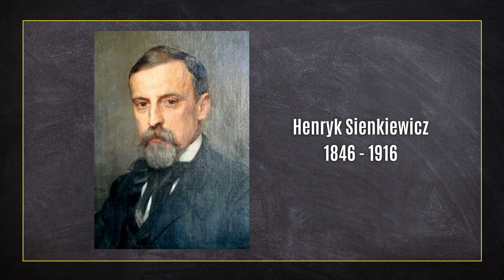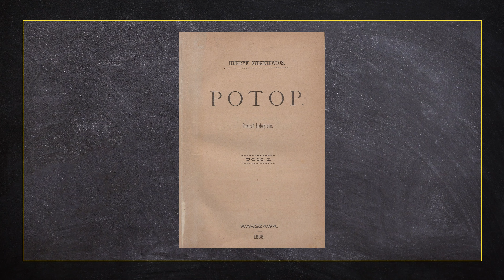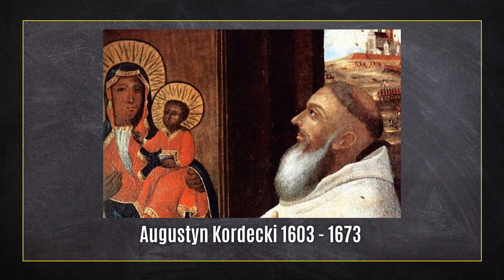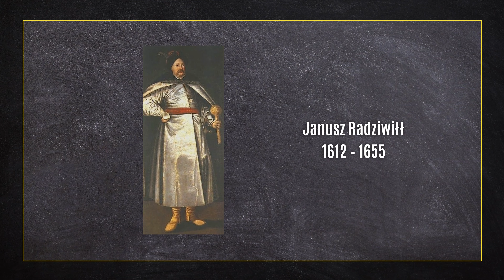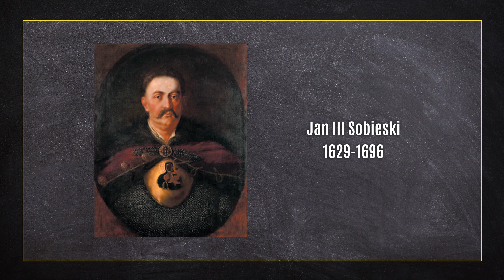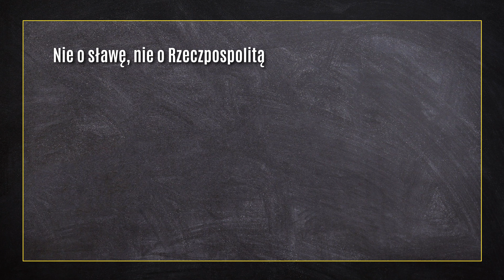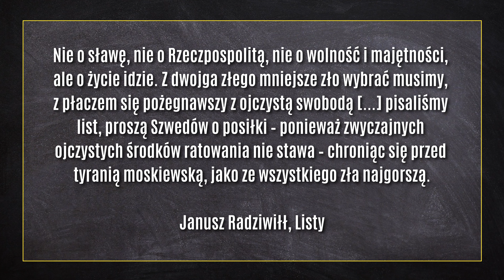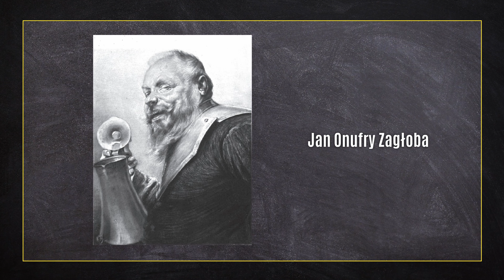dawnotemu - Historyczne fejki w Potopie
Bez wątpienia Henryk Sienkiewicz był jednym z największych polskich pisarzy. Wiele pokoleń zaczytywało się w jego dziełach, niejednokrotnie uważając je za świetne podręczniki do poznania polskiej historii. Czy fakty zawarte w "Potopie" rzeczywiście miały miejsce? Jak wygląda zestawienie wydarzeń prezentowanych przez Sienkiewicza z realną historią?

Produkcja:
Łukasz Kluza
Dominik Puchała

Muzyka intro:
Jakub Brzeziński